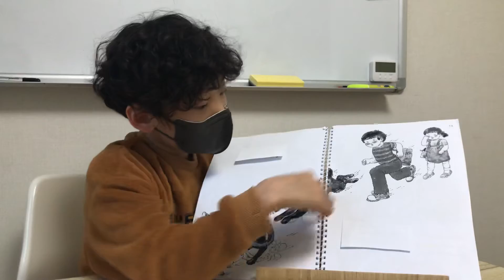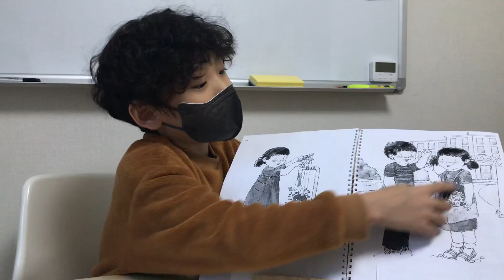Po Po by Kevin